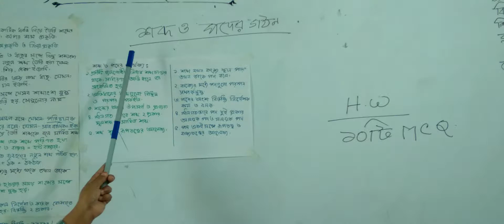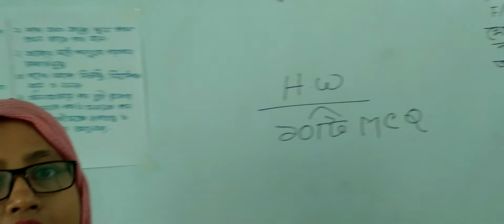নবম শ্রেণির বাংলা ২য় পত্র, ক্লাস নং-১০, আলোচ্য বিষয়: শব্দ ও পদের গঠন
অর্ধবার্ষিক-২০২১
শ্রেণি: নবম
বিষয়: বাংলা ২য় পত্র
ক্লাস নং-১০
আলোচ্য বিষয়: শব্দ ও পদের গঠন
শিক্ষক: জ. সুলতানা জাহান